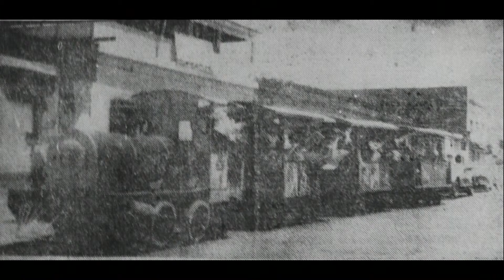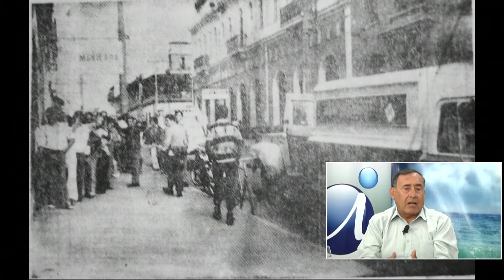Iquique Al Día 2014 01 21 RAÚL CORDERO Profesor e Investigador Histórico